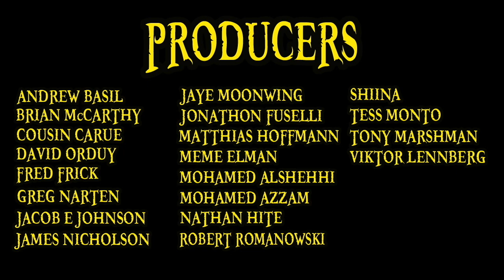The Cake is...Almost Eaten... | One Piece Episode 874 Review